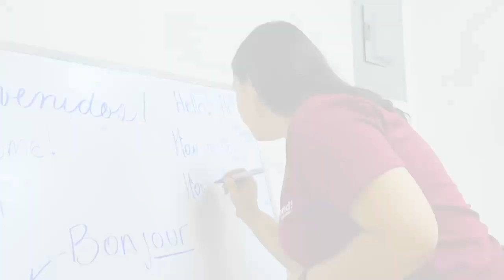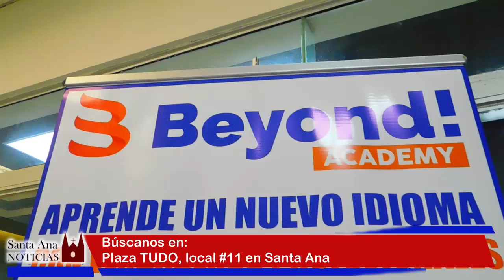SantaAna | Beyond Academy Santa Ana abre sus puertas en Santa Ana.